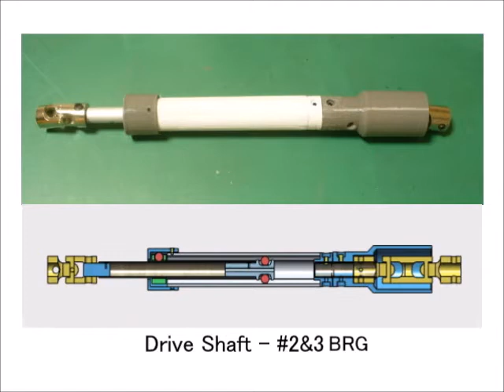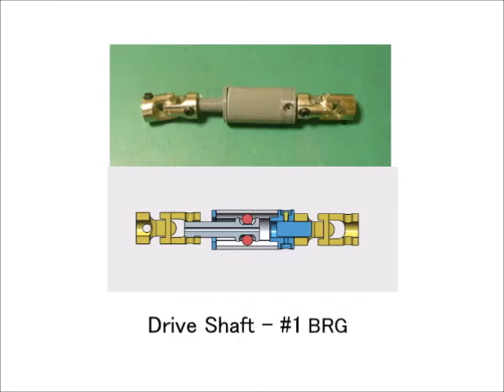Swivel Nozzle for Jet Engine, 3 Bearing Type, "Motor Driven Version"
This is the “Motor Driven Version” based on “Phase 1” Model for Swivel Nozzle called 3 Bearing Swivel Nozzle (3BSN) for Jet Engine for the recent STOL Fighter, previously uploaded.
“Phase 1”Model
"Motor Driven Version" Model
  (TBD)